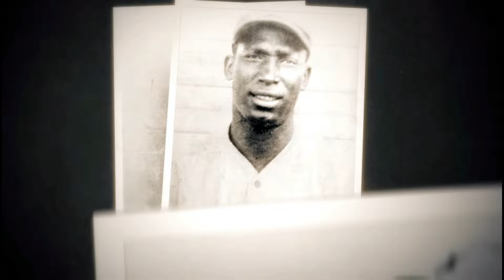The Negro Leagues Martin Dihigo Complete - MLB The Show 23